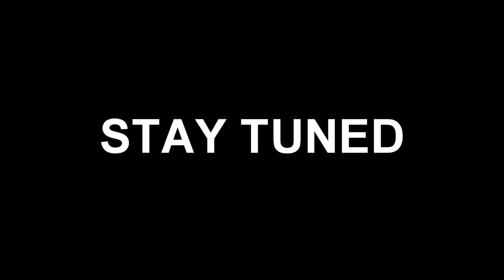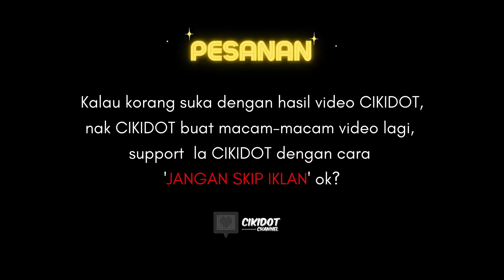REACTION FIRST TIME CIKIDOT TENGOK VIDEO MV KAN KAN ZAROL ZARIF. EXCITEDNYA!!